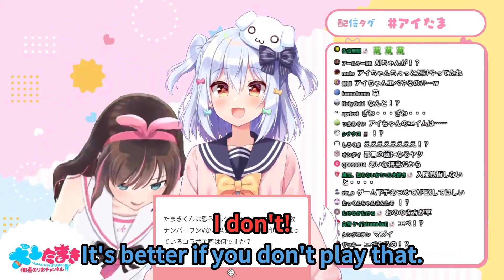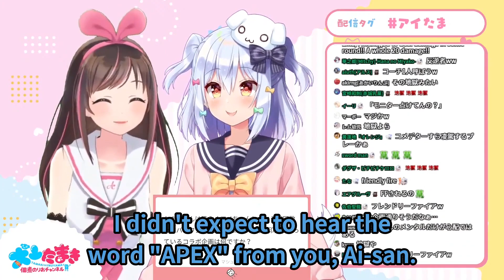Kizuna Ai wants to play APEX with Tamaki and Ui-mama【ENG SUB】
I'm really looking forward for it.

Jan 18, 2022 - 【キズナアイ】キズナアイ襲来!?無期限活動休止…スリープ前対談！アイたま 対談バトル!!【犬山たまき】

All videos are for education and entertaining purpose. Our works are meet all guidelines by respective talent and company.
noripro.jp